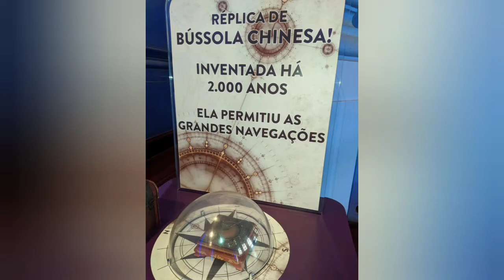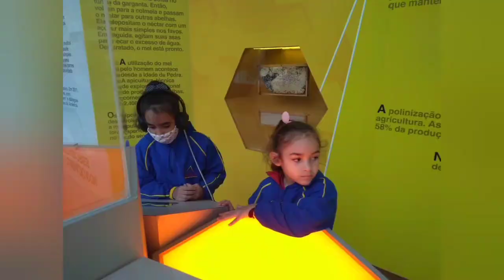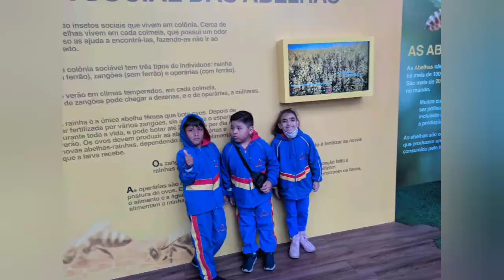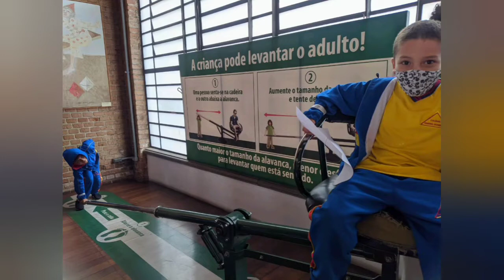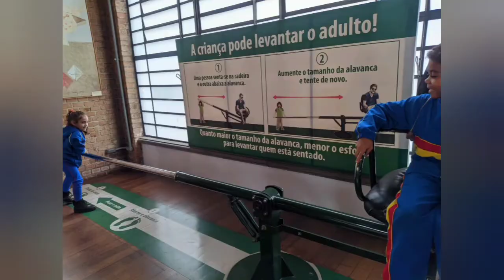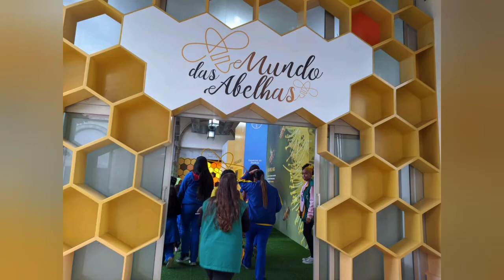Excursão Catavento " A turminha amou".31/05/22.